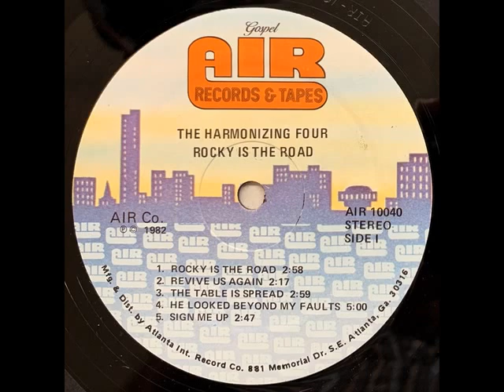The Harmonizing Four - Rocky is the Road (1982)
From their 1982 LP "Rocky is the Road" (Atlanta International Records, AIR-10040)